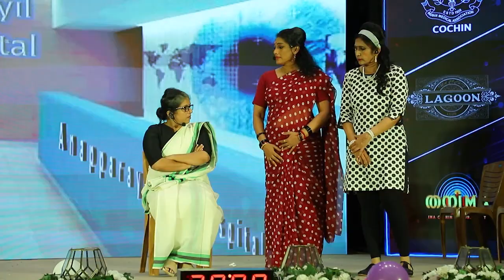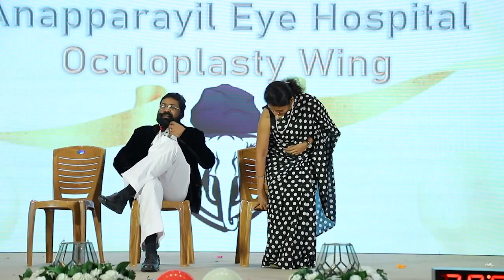തനിമ 2022 (THANIMA 2022) IMA Cochin Grand Cultural Fest Performance by Cochin Ophthalmology Club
A Cultural Fest Conducted for the Members of IMA Cochin on December 18th 2022 which included Inter-Hospital competition by 8 Hospitals, non competitive performance by Hospitals, associations and individual Doctors, their family and children

150+ participants
500+ audiences
30+ stalls